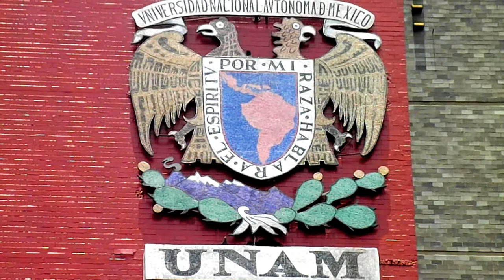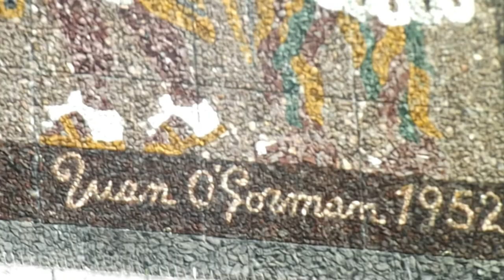National Autonomous University of Mexico Tour, World heritage, History and Murals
Tour National Autonomous University of Mexico, World heritage, History and Murals